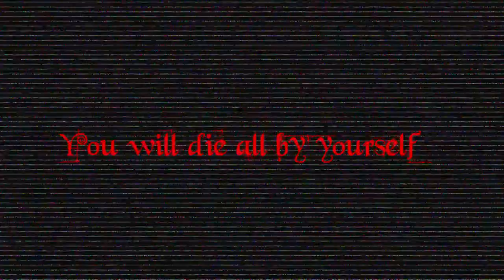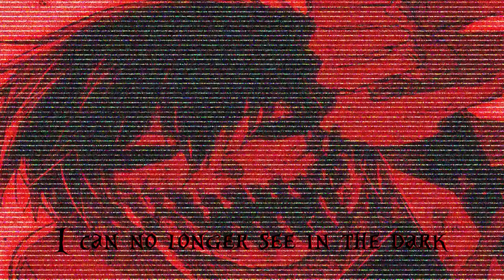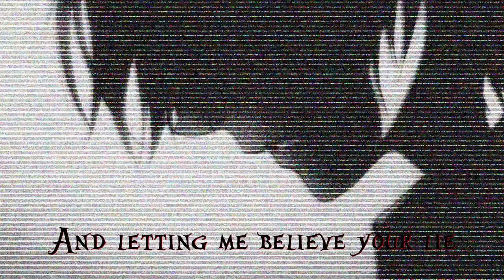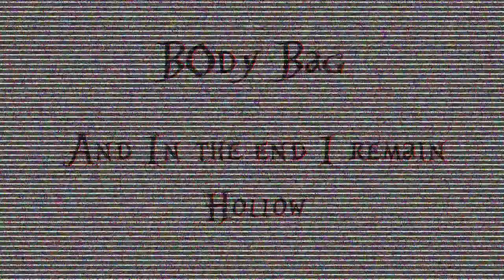B0dy Bag-And in the end I remain hollow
Lyrics:
Stay Away!!!
I don't care for your help
Let me die in this cell
By now I'm sure you can tell
That I've been running & hiding
To myself that I kept lying
That there is no dark inside me
But now my demons will find me
Yes I'm running away
You still have nothing to say
In the end it all stays the same
The price was too big to pay
Now I leave all this behind
There's nothing for you to find
Except an empty soul and pieces
Of a broken mind!!!

Why did  I believe all this lies
'Been ran over so many times
No one could ever hear all my cries
You have brought on my demise
Now ain't this a surprise
To see how fast time flies
Just to see how much you've lost to your lies.

I broke every single promise that I made
My own beliefs now seem so fake
I can no longer see in the dark
This soul was broken from the start
All that remains is an empty heart
Ever since we fell apart
Why must I feel this way
Why can't I run away

Now that I seen that there is no end
I keep looking back at the times that we had
All I found was regret and those empty words you said
In the end the fault is mine thank you for the wasted time
And letting me believe your lie
Oh you are sad?

Stay Away!!!